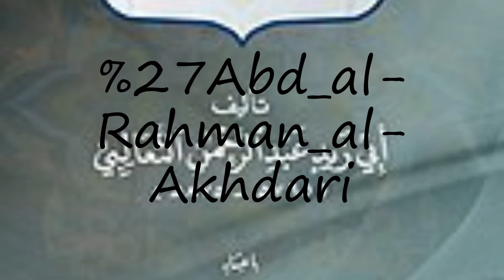How to pronounce Abd al-Rahman al-Akhdari?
How to pronounce Abd al-Rahman al-Akhdari? say Abd al-Rahman al-Akhdari! How to say Abd al-Rahman al-Akhdari. How to pronounce Abd al-Rahman al-Akhdari correctly.  Learn the pronounciation Abd al-Rahman al-Akhdari! Expand your vocabulary, learn Abd al-Rahman al-Akhdari word. Use this free pronunciation guide to practice words at a time. Learn for free. Thank you for viewing, please like or subscribe! hoe om te sê, si të thuash, እንዴት እንደሚናገር, wie sagt man, comment dire, come dire, como dizer, как сказать, nasıl denir, cómo decir, 怎么说,